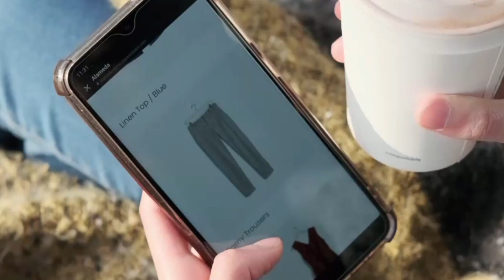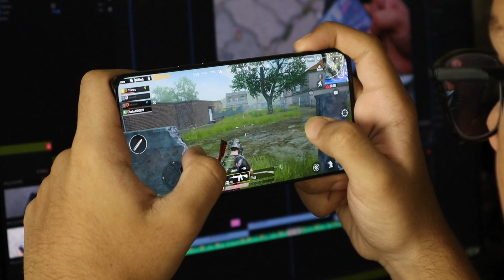6G आने के बाद INDIA मे क्या होगा-? | Smartphones के Network कितनी -?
6G आने के बाद INDIA मे क्या होगा-? | Smartphones के Network कितनी -?

Welcome To T0ech Mehara,

🚡🚠नमस्ते ‌दोस्तों, Tech Mehara के नए विडीयों में आपका स्वागत है, दोस्तों हम आज 6G (sixth-generation wireless) is the successor to 5G cellular technology. 6G networks will be able to use higher frequencies than 5G networks and provide substantially higher capacity and much lower latency. ... This is 1,000 times faster -- or 1/1000th the latency -- than one millisecond throughput.  के बारे में जानना है तो ये विडीयों अंत तक देखें | दोस्तों अपने सवाल और सुझाव कमेंट बाॅक्स में जरुर लिखें | अगर आपको विडियों अच्छा लगा तो लाइक करें और कमेंट बाॅक्स में जरुर लिखें और चैनल को सबस्क्राईब जरुर करें

Secondary mic

My GoPro